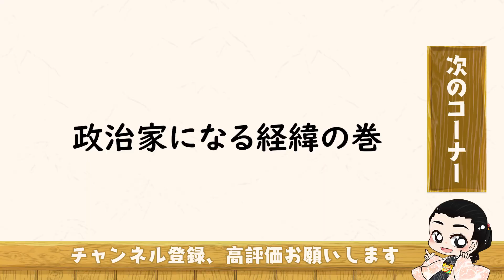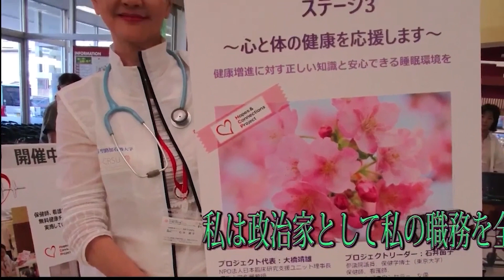【第13回石井苗子の新･国会タックル】日本維新の会 青島健太参議院議員No2 大谷翔平MVP!!どうなる？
出演→石井苗子

===お品書き===
00:00 オープニング
01:56　大谷翔平の凄さの巻
15:03　政治家になる経緯の巻